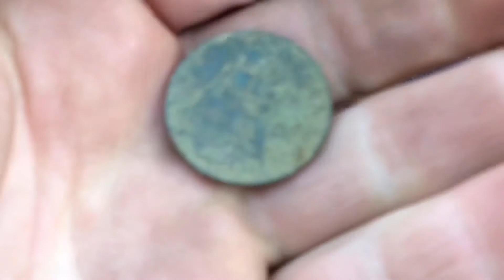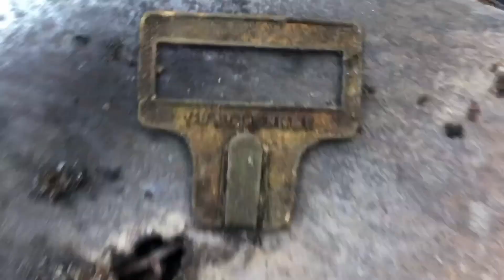Going over old grounds